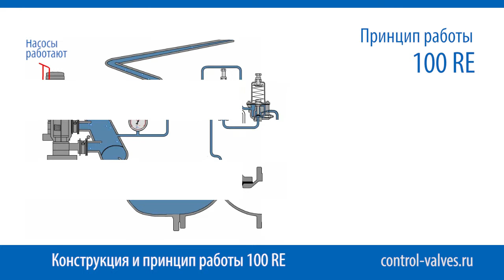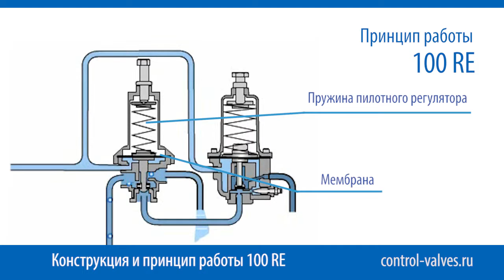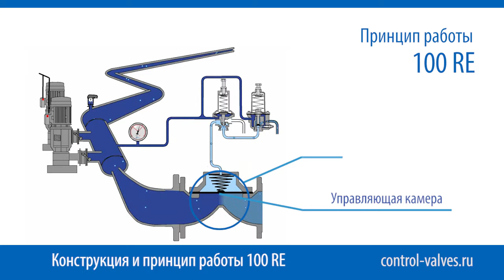100 RE Dorot